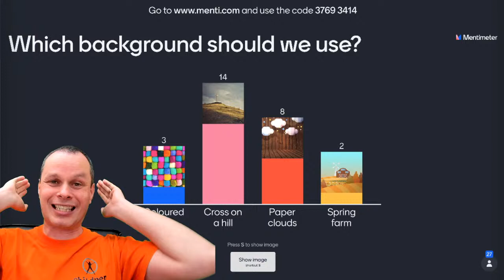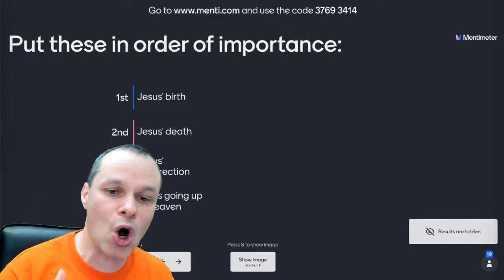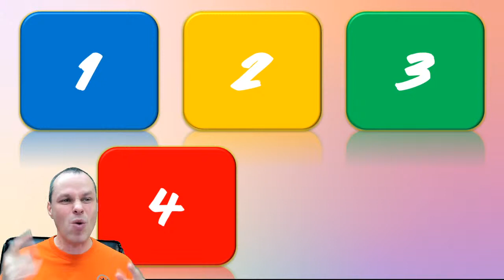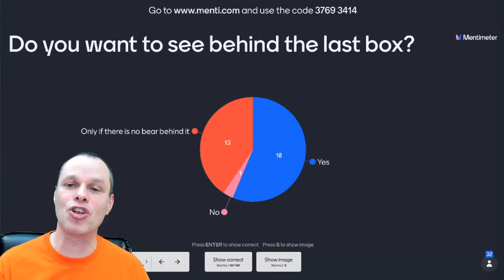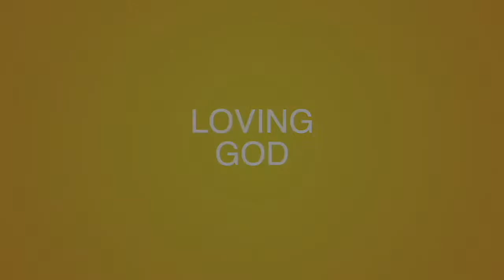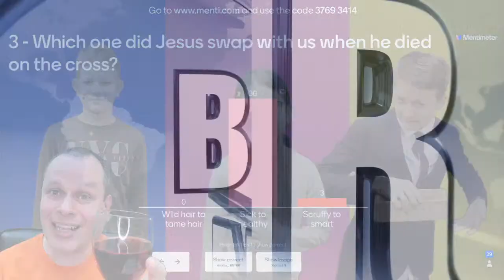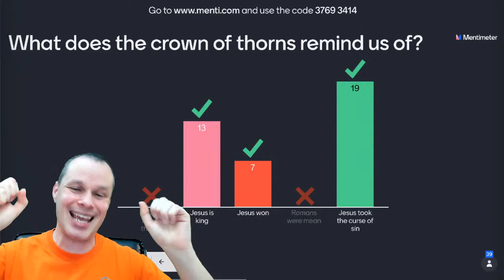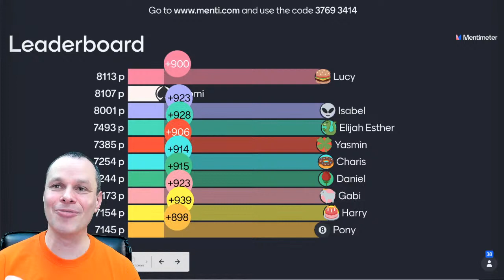Easter Special Webinar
Free webinar for children aged 7-11.
This webinar is no longer live and the voting options are no longer active.
Make sure you have paper and pen/pencil ready.
We will also be having communion together so get some bread and red juice ready if you want to join us.